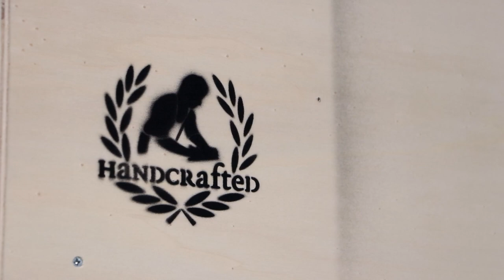Behind the Scenes: Step Inside Preggo, the Luxury Furniture Design Factory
Preggo works with Portuguese luxury brands Boca do Lobo and Brabbu, but also with international luxury furniture brands, such as Koket. CovetED magazine visited the Preggo factory from Covet Group, a premier global supply chain manager of luxury furniture and lighting.

This luxury furniture factory has a largely handcrafted production, using Portuguese antique techniques in combination with modern design ideas. Preggo offers a solution to designers, furniture brands and to the contract market. See our video and have a behind the scenes look of the exquisite furniture design pieces.